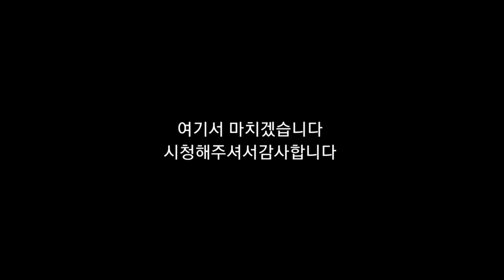뇌병변유튜버집에 있는 강아지 미르가 집에서 돌아다니는 모습